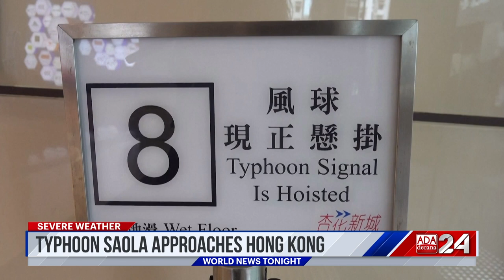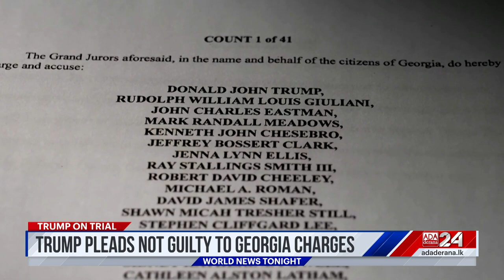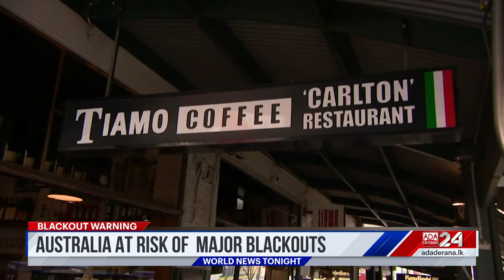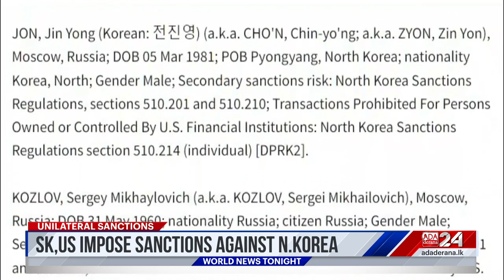Ada Derana World News Tonight | 01st September 2023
➡️ Trump pleads not guilty to Georgia election charges
➡️ Storm Saolo churns towards Hong Kong
➡️ Blaze in a Johannesburg building